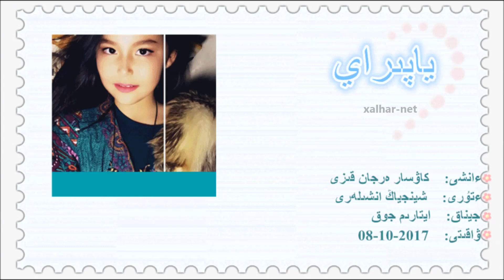Япырай, жасөспірім әнші Каусар Ержан қызы. ياپىراي - كاۋسار ەرجان قىزى xalhar-net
Халық әні "Япыр-ай"